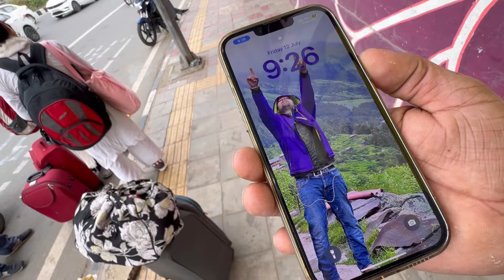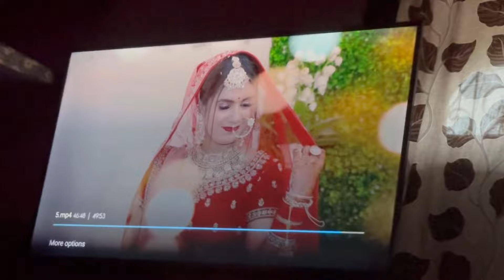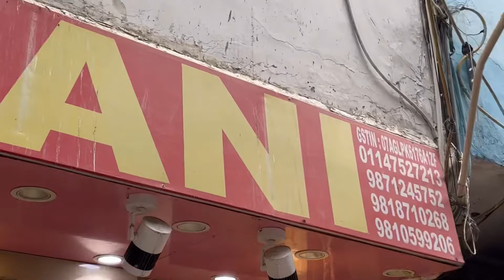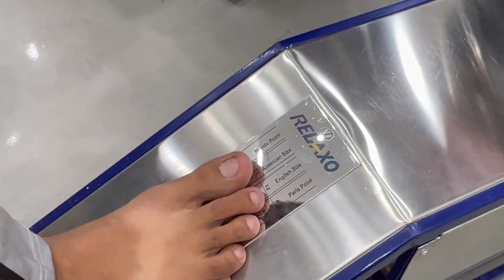Shruti ने दिल्ली आते ही कर दी itni saari shopping 🛍️🛒,Brother’s engagement at दिल्ली|| Delhi vlogs😍